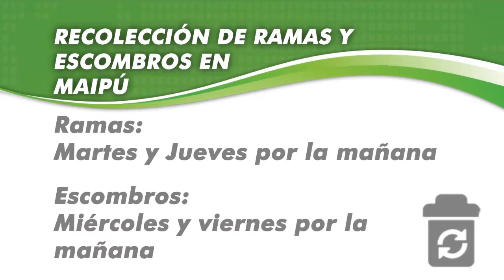Maipu Informa EDICION 804